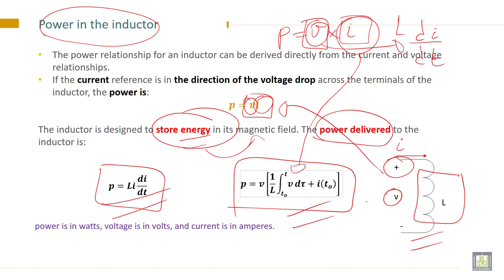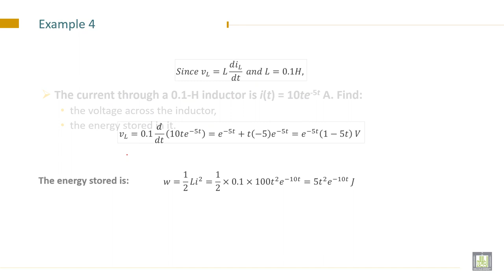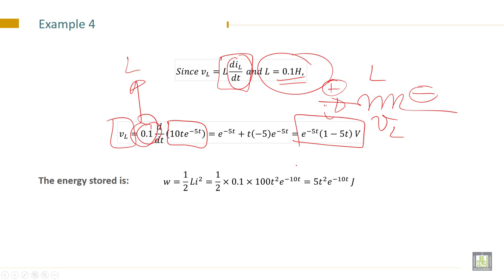Electrical Engineering - 1 | C5-L4 | Power in the inductor, and Energy Stored by an inductor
Lecture 4 : Power in the inductor, and Energy Stored by an inductor
State the Power and Energy Stored by an inductor